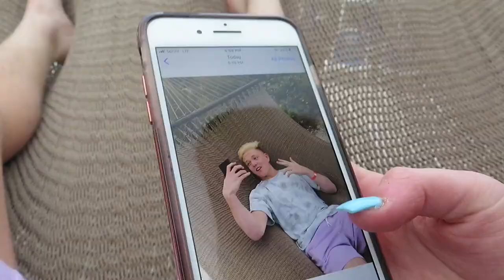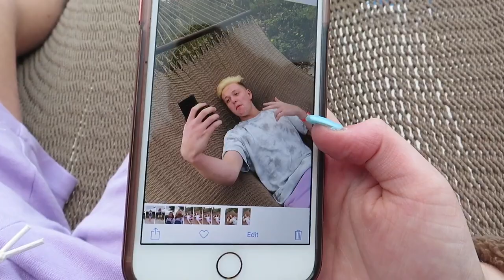I WAS LOOKING FOR SHELLS ON THE BEACH AND FOUND THESE (You won’t believe what I found)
Sorry guys, some things got messed up with the audio mid video so I decided to re-upload. Hope it’s just as good the second time around ;)